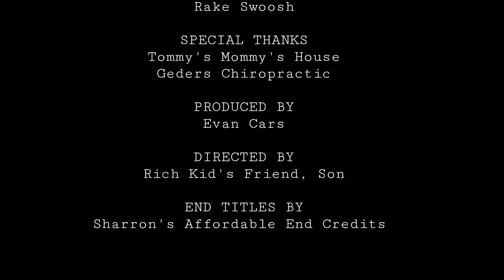Cradle 3 The Creepy Crementary at Night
The thrilling conclusion to the Cradle trilogy!